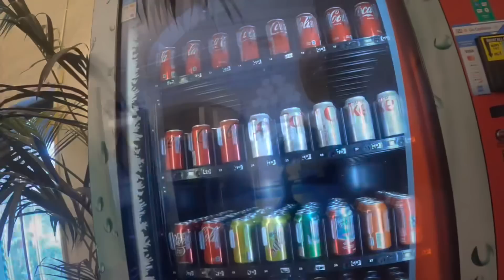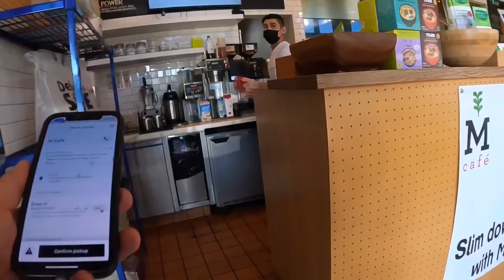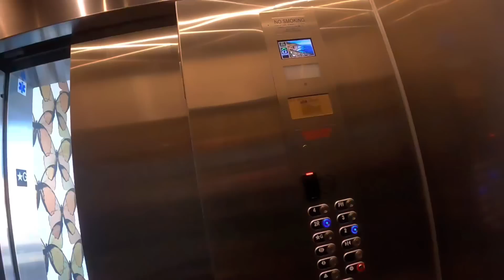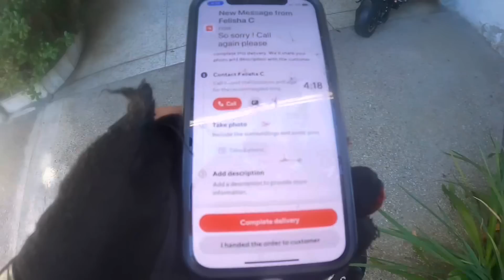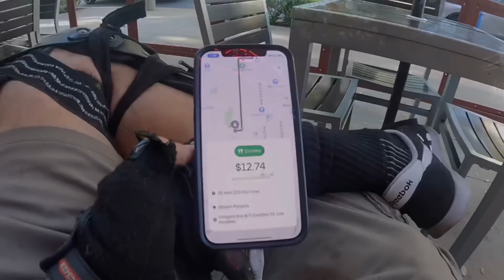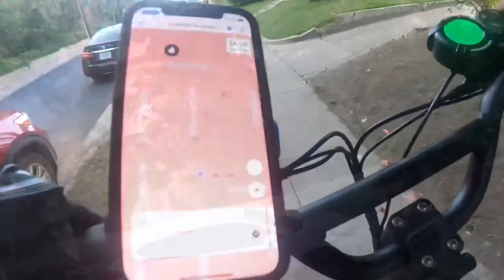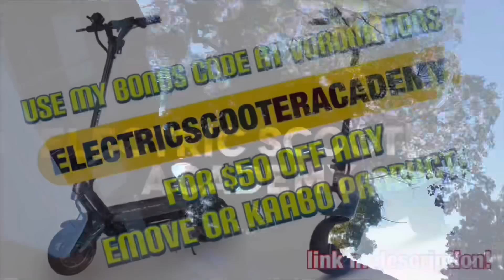ELECTRIC SCOOTER DELIVERY | FULL DAY OF DOORDASH & UBEREATS ON THE DUALTRON ULTRA & ENGWE FAT BIKE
BUY THE BIKE IN THIS VIDEO HERE - USE BONUS CODE ElectricScooterAcademy70

Use the below link and my bonus code

ELECTRICSCOOTERACADEMY

FOR $50 off any EMOVE or KAABO PRODUCT